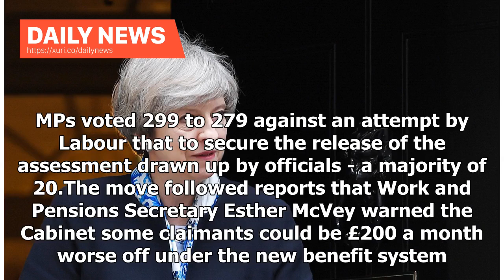Daily News - Tory MPs blocked publicity from viewing the joint impact papers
Tory MPs have blocked an attempt to obtain a government analysis of the impact of Universal Credit on people’s incomes. MPs voted 299 to 279 against an attempt by Labour that to secure the release of the assessment drawn up by officials - a majority of 20.The move followed reports that Work and Pensions Secretary Esther McVey warned the Cabinet some claimants could be £200 a month worse off under the new benefit system. Last week she admitted during an interview that “some people will be worse-o...